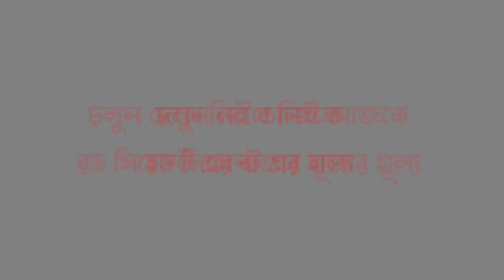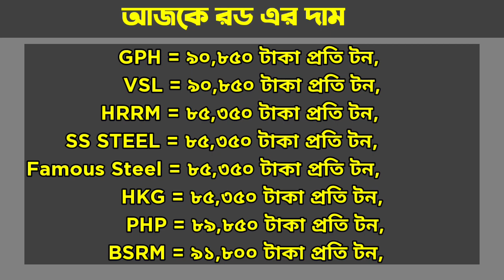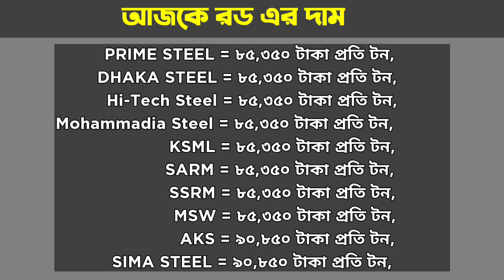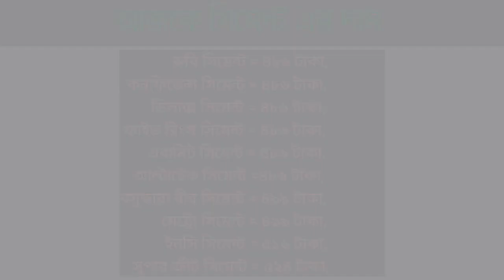রড সিমেন্ট এর বাজার দর। 25 December Rod Cement Price In Bangladesh.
25 December rod price in Bangladesh today 2022 | রডের বর্তমান বাজার দর ২০২২ | আজকের রডের দাম | bsrm